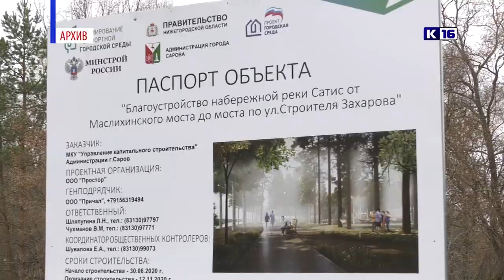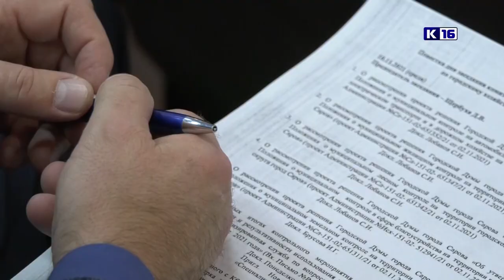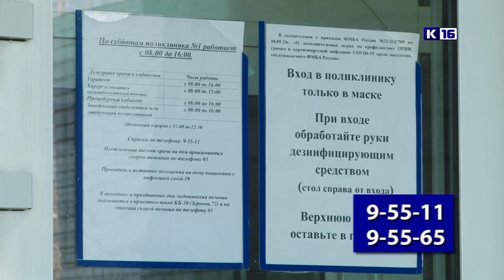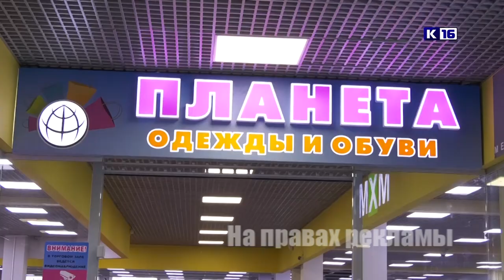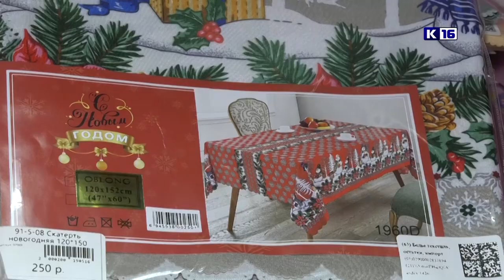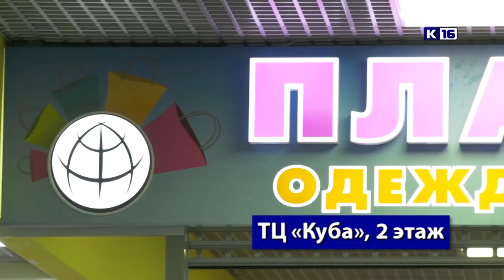Новости Сарова 11.11.2021